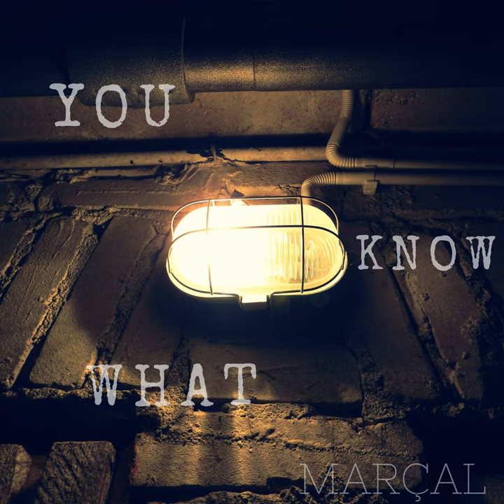You Know What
You Know What · José Marçal · Marçal